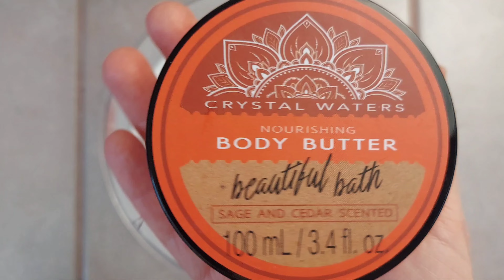Beautiful Rainbow Bath Bomb Slime - Satisfying White Slime Mixing ASMR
Cute rainbow bath bombs is the theme of this video!